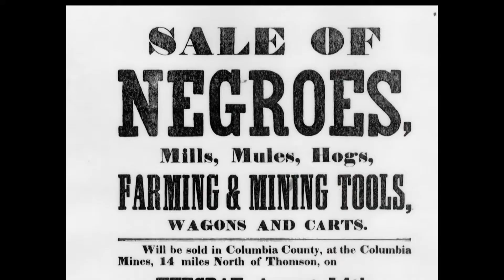Rising to the Challenge Voting Campaign 2020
This production says it all, What we want, what we all have to do, and what we need. This is very important to all of us for the sake of Legacy. In producing this project we were able to use my young ones to do voiceovers and work together on editing. I am always proud to be the first educator in their lives. Please SHARE This as many times as you can, our future depends on our involvement. BE COUNTED!!!